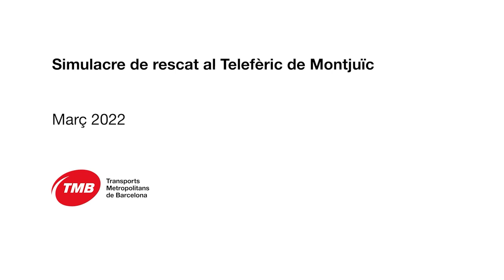El Telefèric de Montjuïc viu el simulacre de rescat més gran en els seus 15 anys d’història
El simulacre, que ha servit per optimitzar la coordinació entre les agències participants, ha involucrat més de 100 efectius dels cossos d’emergències (Bombers de Barcelona, Mossos d’Esquadra, SEM, Protecció Civil i Guàrdia Urbana) així com de TMB, Parcs i Jardins i Barcelona Serveis Municipals.